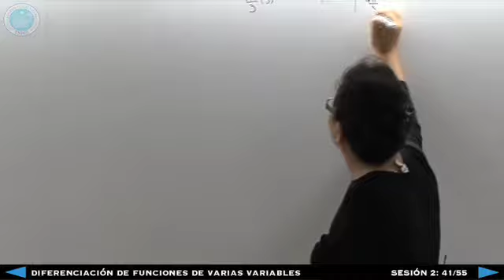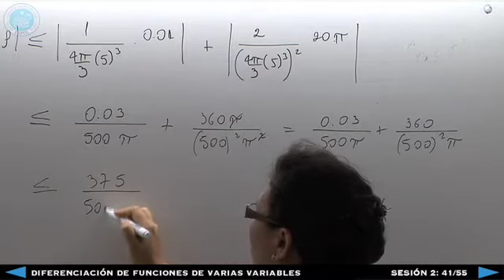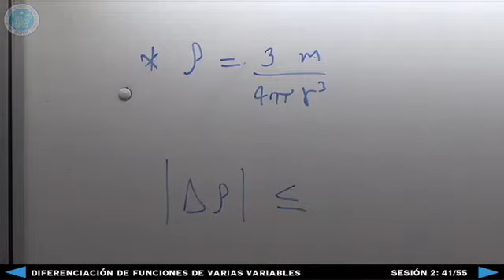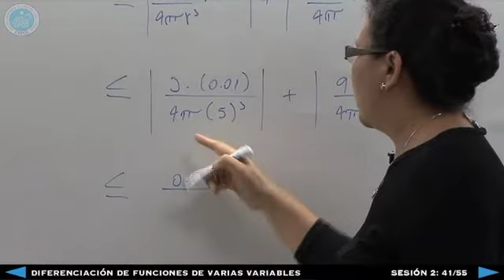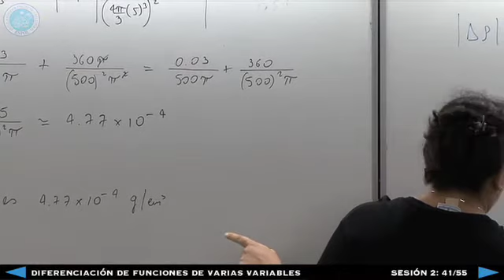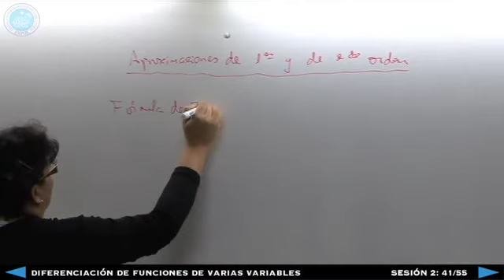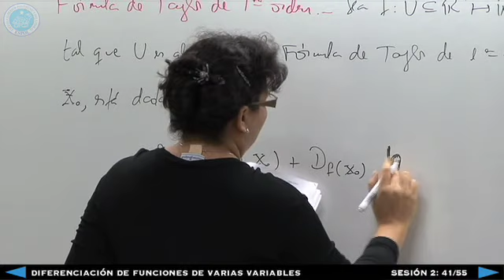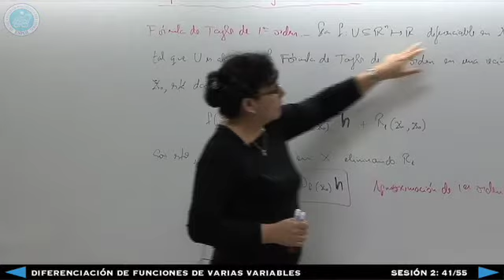Diferenciación de Funciones de Varias Variables - Sesión 2: 41/55